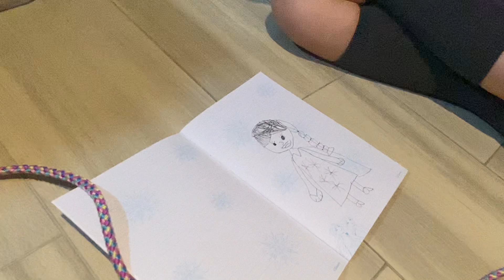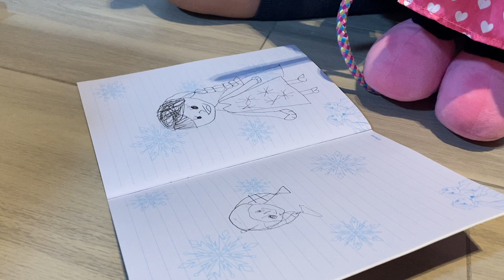2021年2月20日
Daisy and Minnie episode 2